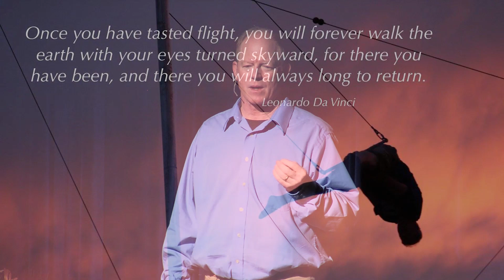Learning to Fly: The Trick of the Trapeze | Arlie Hart | TEDxShelburneFalls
All videos from the "Body of Knowledge" conference on 19 November 2016 are at the following YouTube playlist

Flying Trapeze Instructor, Owner of Pathfinder Rigging, Psychologist (Putney, Vermont USA)

Arlie grew up climbing up on things and then jumping off things.  When he discovered the flying trapeze it was as if a part of his childhood was reborn.  15 years later, he brings his love of flight and the joy of self-discovery through the experience of flight to people all over the world.  By allowing people to develop a deeper understanding of themselves through the use of the flying trapeze, Arlie has helped people of all ages to stretch their notion of self to include things that may have at one time seemed impossible.  Being a part of that growth is Arlie’s favorite part of teaching and flying on the trapeze.